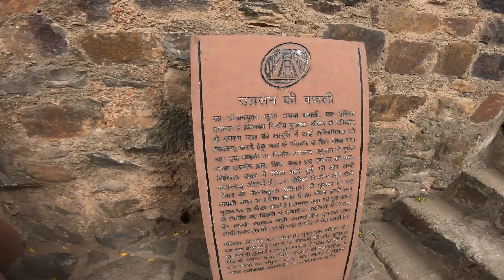Ghost Seen in Agrasen Ki Baoli (Horror Place & Story)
काला पानी जो लोगों को आत्महत्या के लिए अपनी ओर लुभाता है!
हालाँकि ऐसा माना जाता है कि अग्रसेन की बावली का निर्माण 14वीं शताब्दी में शौर्य वंश के महाराजा अग्रसेन ने करवाया था, पर अब तक इससे सम्बंधित कोई ऐसी ऐतिहासिक जानकारी नहीं मिली है जिससे पता चल सके कि वास्तव में किसने इस समृद्ध वास्तुकला का निर्माण कराया था।

अग्रसेन की बावली, एक संरक्षित पुरातात्विक स्थल हैं जो नई दिल्ली में कनॉट प्लेस के पास स्थित है।[1]इस बावड़ी में सीढ़ीनुमा कुएं में करीब 105 सीढ़ीयां हैं। 14वीं शताब्दी में महाराजा अग्रसेन ने इसे बनाया था। सन 2012 में भारतीय डाक अग्रसेन की बावड़ी पर डाक टिकट जारी किया गया।

इस बावड़ी का निर्माण लाल बलुए पत्थर से हुआ है। क़रीब 60 मीटर लंबी और 15 मीटर ऊंची इस बावली के बारे में विश्वास है कि महाभारत काल में इसका निर्माण कराया गया था। यह दिल्ली की उन गिनी चुनी बावड़ीयों में से एक है, जो अभी भी अच्छी स्थिति में हैं। जंतर मंतर के निकट, हेली रोड पर यह बावड़ी मौजूद है।